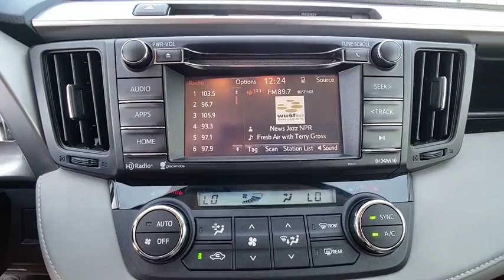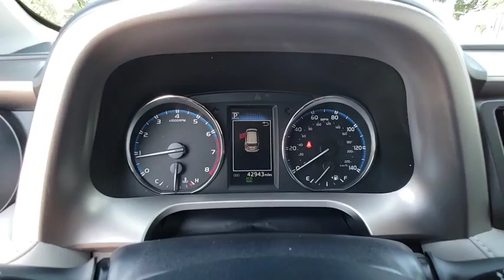2016 Toyota RAV4 Port Richey FL PT077738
2016 Toyota RAV4 XLE

11613 U.S. Highway 19 N

Recent Arrival! Priced below KBB Fair Purchase Price! Clean CARFAX. Cloth.brBlue 2016 Toyota RAV4 XLE FWD 6-Speed Automatic 2.5L 4-Cylinder DOHC Dual VVT-ibrbr30/23 Highway/City MPGbrbrbrAll Trades Accepted! Come experience the LO-key approach to car sales!!! Guaranteed Credit Approval!brbrAwards:br  * 2016 IIHS Top Safety Pick+   * 2016 KBB.com 10 Best SUVs Under $25 000brbrReviews:brbr  * Roomy interior for people and cargo; strikes a good balance between ride comfort and secure handling; well-sorted tech interface. Source: Edmunds